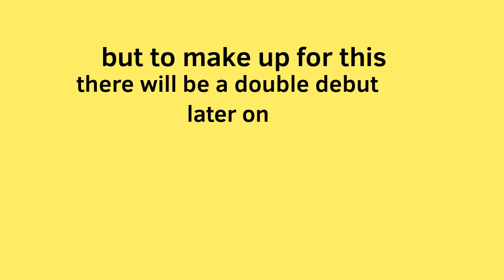BFDI Viewer voting again ep 3